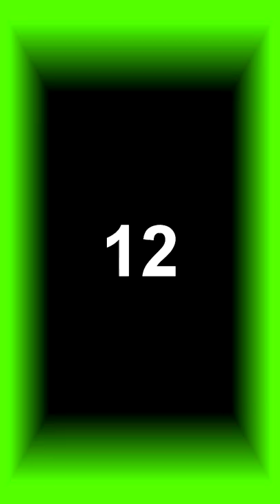Wigofellas Pranks on Mom DAY 5 - Wigofellas Pranks TikTok Wigofellas Pranks on Girlfriend - Tik Tok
Hey beautiful people, and welcome back to another wigofellas pranks on mom and wigofellas pranks on girlfriend video! How are you doing? Are you ready for the newest wigofellas pranks compilation ? Because we put a lot of time and effort into this and we really appreciate your insane support, thank you! And if yo have any ideas or suggestions for wigofellas pranks tiktok or any other wigofellas funny pranks or wigo fellas pranks then please let me know in the comments because i do read them! Also if there's any wigofellas tiktok prank you wanna see in my upcoming videos then please let me know aswell! This time me and wigofellas sister and wigofellas girlfriend decided to have some fun and prank my mom, and it wen't really really well i'm so happy with that. Wigo fellas tiktok but also wigofellas tik tok is posting A LOT of videos on YouTube so make sure you join our family by subscribing to the channel, i would really appreciate that, thank you so much for everything! You guys are simply the best and i am grateful for everything. Tik tok wigofellas and tiktok wigofellas is posting a lot of youtube videos that's to your amazing support and we just can't thank you enough! But i am open to suggestions, if you have any funny pranks ideas or any tiktok prank ideas then please let me know, i am always reading the comments, thank you! :)